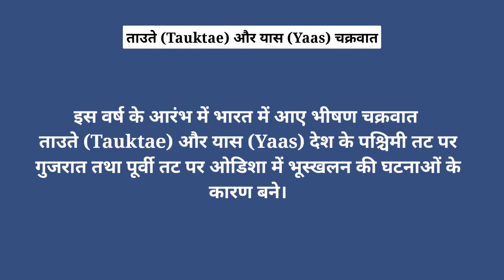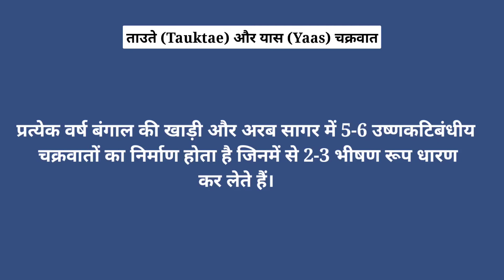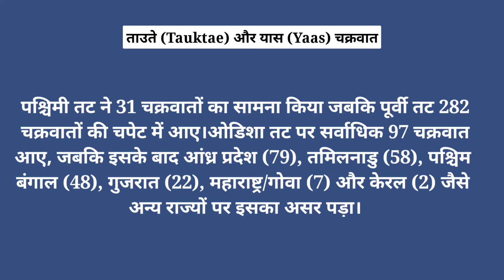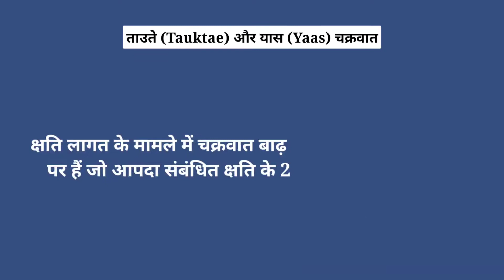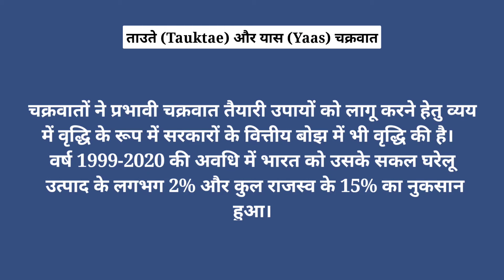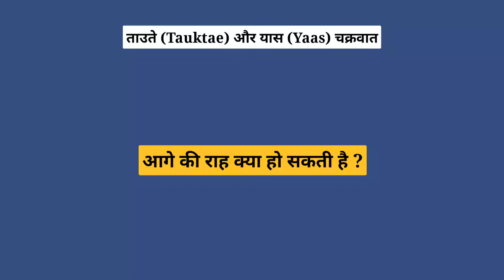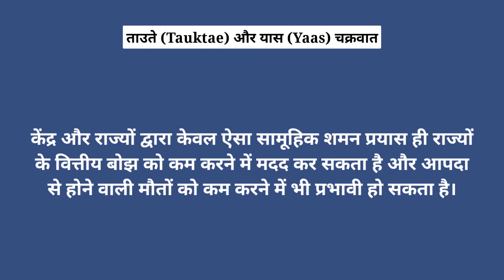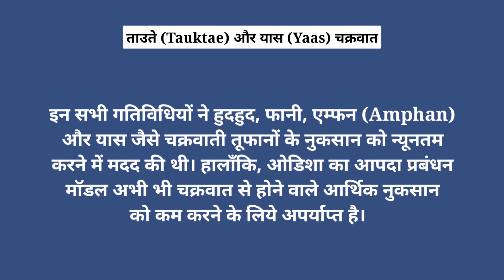Tauktae Cyclone in Arabian Sea ताऊ-ते और यास चक्रवात | अरब सागर और चक्रवात Audio Article - Guru Gyan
प्रिय विद्यार्थियों.

ये "गुरू ज्ञान" (Guru Gyan) का ऑडियो आर्टीकल प्रोग्राम (Audio Article Program) है। इस Program में आपको Current Topic से संबंधित पूरी जानकारी प्रदान की जायेगी।

धन्यवाद🙏🙏

इस वर्ष के आरंभ में भारत में आए भीषण चक्रवात ताउते (Tauktae) और यास (Yaas) देश के पश्चिमी तट पर गुजरात तथा पूर्वी तट पर ओडिशा में भूस्खलन की घटनाओं के कारण बने।

दोनों ही तूफानों ने आधारभूत संरचना, कृषि क्षेत्र और इमारतों को भारी नुकसान पहुँचाया। इन दोनों राज्यों में लगभग 25 लाख लोगों को चक्रवात आश्रय-गृहों और राहत शिविरों में पहुँचाया गया। शहरी क्षेत्रों में बड़े पैमाने पर पेड़ों के उखड़ने से पहले से ही कम हो रहे हरित आवरण और प्रभावित हुए।

इस प्रकार कोविड-19 महामारी के दौरान इन चक्रवातों का आगमन राज्य सरकारों के लिये अतिरिक्त वित्तीय उत्तरदायित्व का कारण बना। स्वास्थ्य लागत भी एक प्रमुख समस्या है।